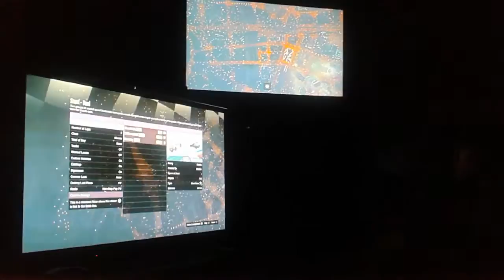Grand Theft Auto 5 🏥